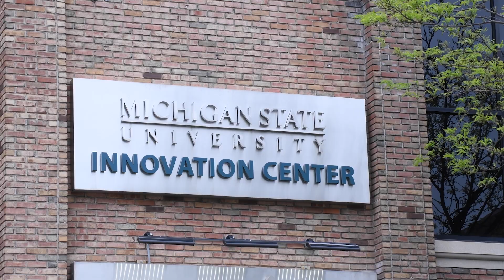Innovator Spotlight - Muhammad Rabnawaz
Muhammad Rabnawaz describes his replacement for paper substrate coatings that are not recylable and can contain PFAS. Rabnawaz's replacement is affordable and edible, which means it's completely non-toxic.